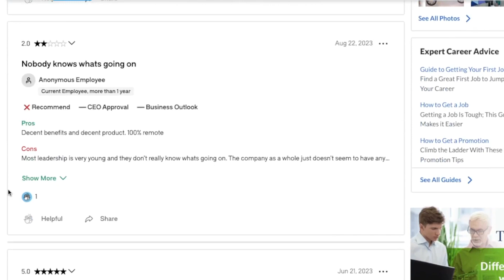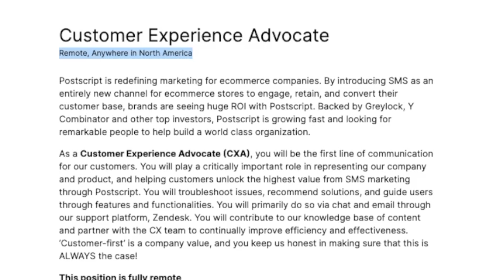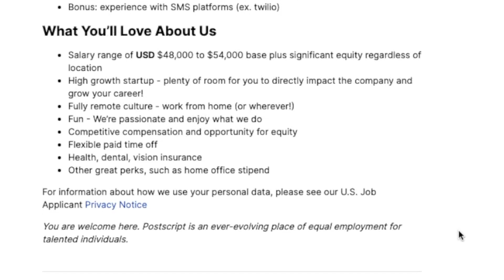$923 To $1,038 Week Non-Phone Work From Home Job Answering Emails | No Degree Needed | North America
Do you have great customer service skills but don’t want to be talking on the phone all day ? If so this remote work from home job lead is just for you. I am sharing a company who is hiring someone to answer emails and chats and they don’t require any college degree. They are paying anywhere from $923 to $1,038 a week and they are hiring anywhere in North America. Links to apply are below.

Post Script Non-Phone Customer Support (Chat & Email) - North America - no degree $48,000 to $54,000 year